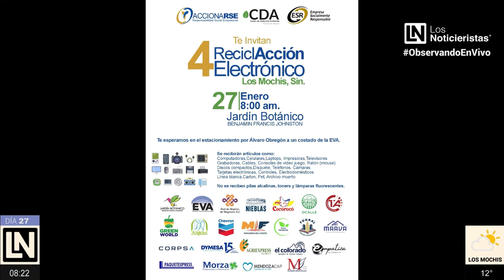SOMM MARC NOS VISITO ESTE FIN DE SEMANA